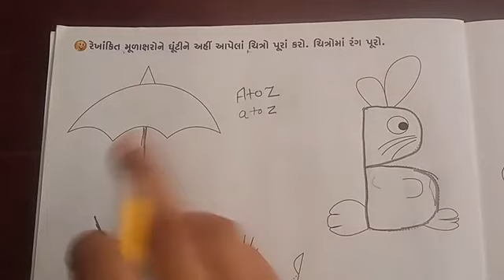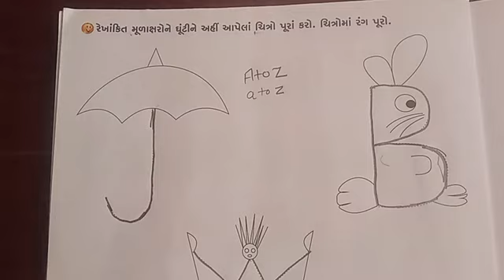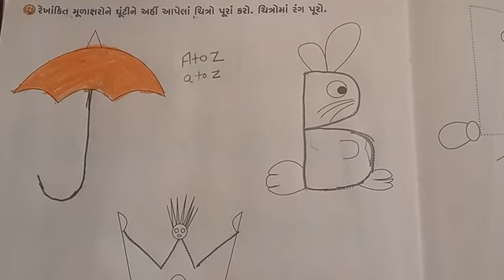std - 1 English lesson - 3 part - 1